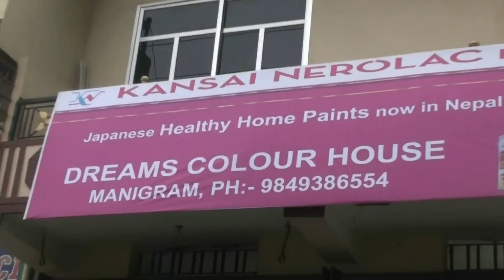काफलटोला भात खुवाई कार्यक्रम bhat khuwai kafaltola